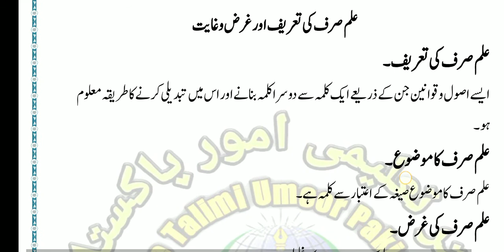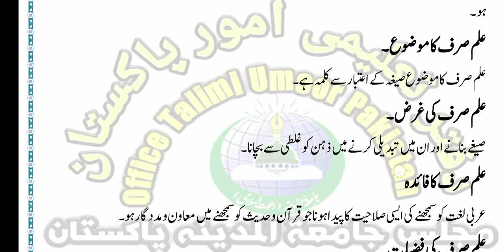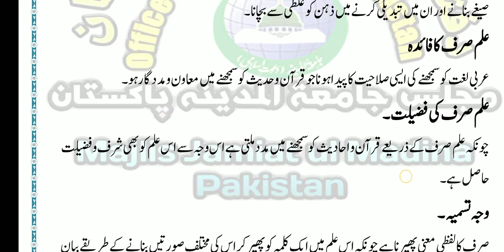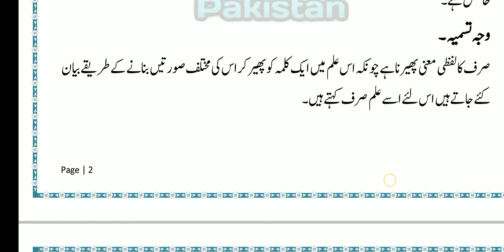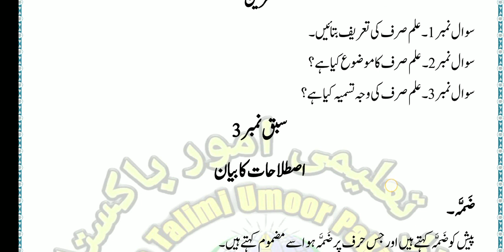TAARUF E ILM E SARF // LESSON 2 (تعارف علم صرف // علم صرف کی تعریف // موضوع // غرضو غایت)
❤علم میراث کی کتابوں میں لنک ❤

1 - علم المیراث

 2 - قواعد المیراث

3 - الشرح الناجی فی حل السراجی

4 - تعلیم المیراث

5 - رفیق السراجی

6 - السراجي في علم الميراث

7 - خلیل الوراثت

8 - آسان علم میراث

9 - السراجی فی المیراث نوٹس

10 - قواعد میراث (السراجية مجلس برکات )

11 - فضائل علم میراث

12 - احکام میراث

13 - اصول میراث

14 - شرح السراجية

1 - علم المیراث

 2 - قواعد المیراث

3 - الشرح الناجی فی حل السراجی

4 - تعلیم المیراث

5 - رفیق السراجی

6 - السراجي في علم الميراث

7 - خلیل الوراثت

8 - آسان علم میراث

9 - السراجی فی المیراث نوٹس

10 - قواعد میراث (السراجية مجلس برکات )

11 - فضائل علم میراث

12 - احکام میراث

13 - اصول میراث

14 - علم میراث سوالا جوابا

15 - شرح السراجية

 16 - علم الفرائض از بہار شریعت

❤ طالب دعا - محمد اختر القادری❤️